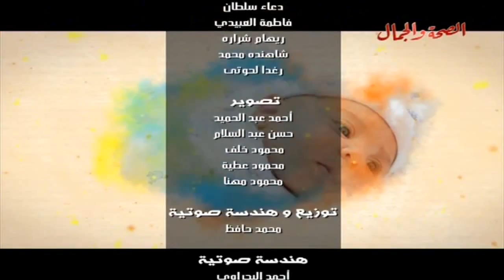برنامج بشرة خير 28 3 2014